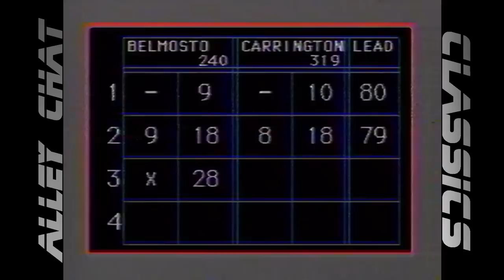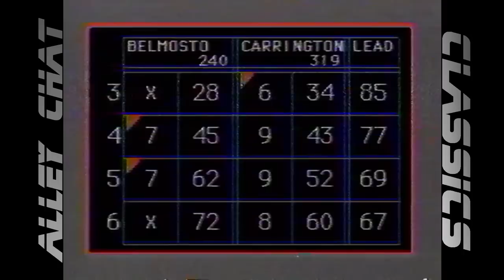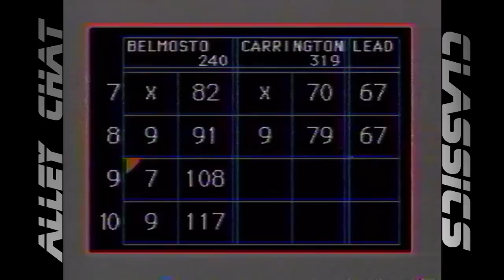Alley Chat Classics - Channel 5 - Gerry Belmosto vs. Gary Carrington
Channel 5's "Candlepin Bowling". This match features challenger Gerry Belmosto of Randolph, MA vs. champion Gary Carrington of Plaistow, NH. This match aired 3/16/91.

Special thanks to contributor Tank.